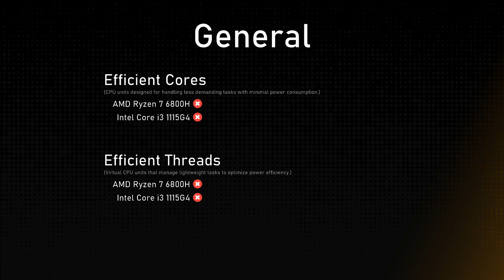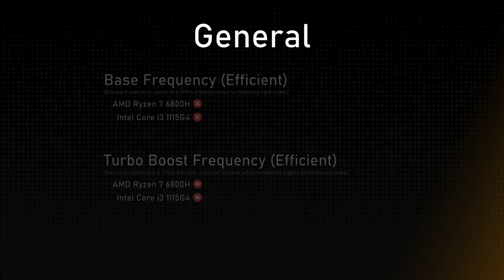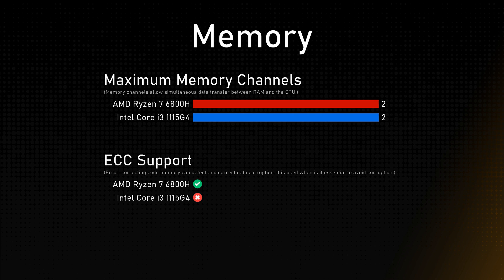AMD Ryzen 7 6800H vs Intel Core i3 1115G4 Comparison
This video is a processor comparison based on their different features and performance factors between AMD Ryzen 7 6800H and Intel Core i3 1115G4. Intention of this video is to help choose right processor for you.

Timestamps:
Cinebench R23 - 0:00:00
Geekbench 6 - 0:00:12
General - 0:00:24
Integrated Graphics - 0:01:24
Memory - 0:01:48